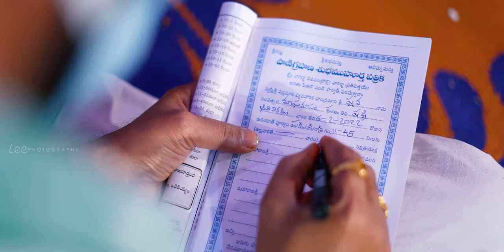Engagement Story 2022 Engagement// N&A //Lee photography